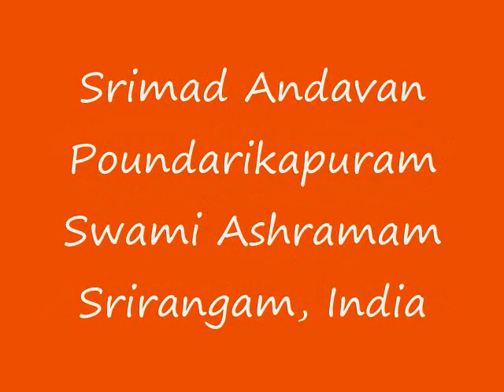Part-20 Sri Paduka Sahasram Upanyasam by Srimad ParavAkkOttai Andavan, Sri Gopaladesika Mahadesikan